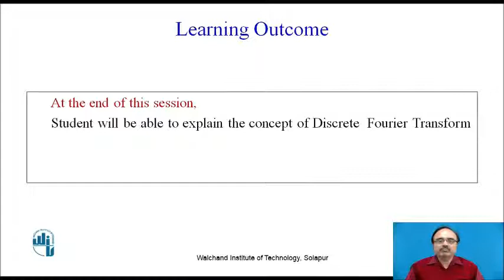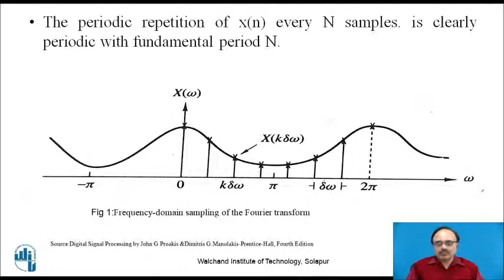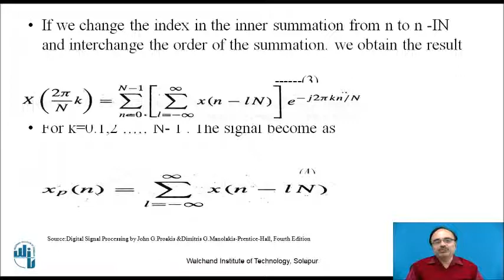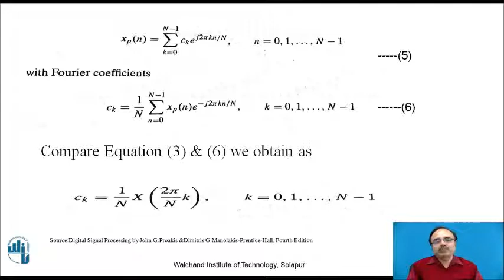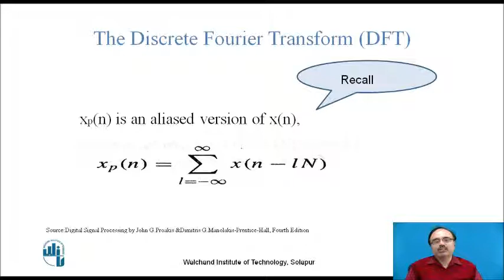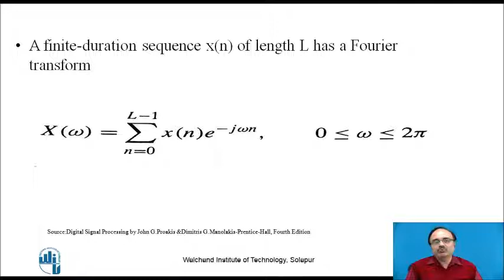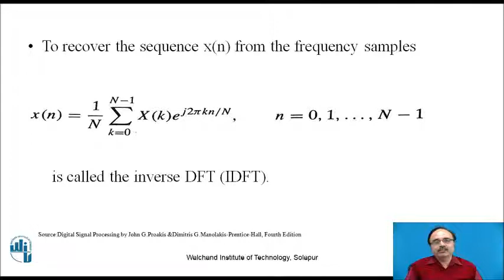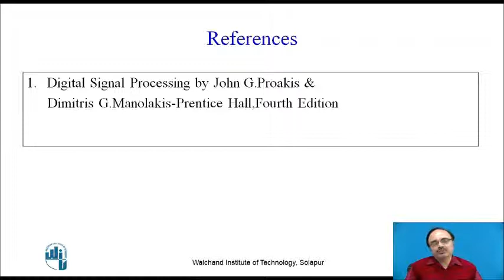Discrete Fourier Transform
Dr.R.R.Dube
Professor,Head